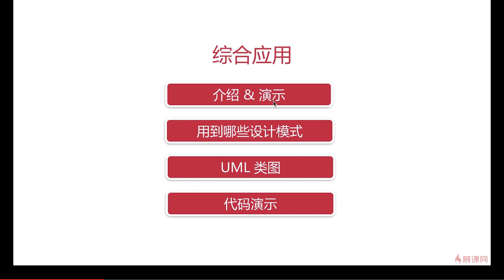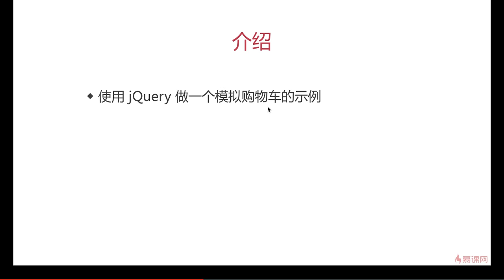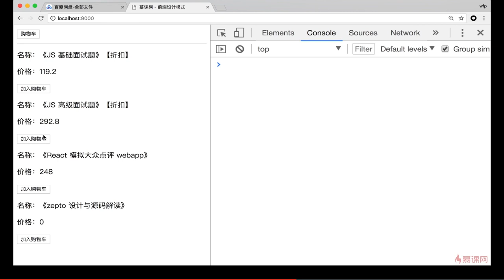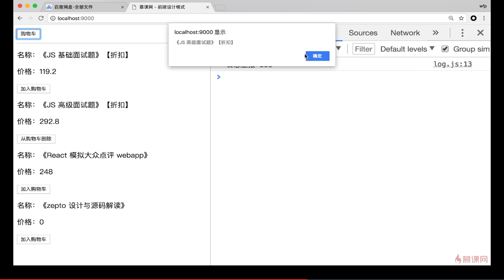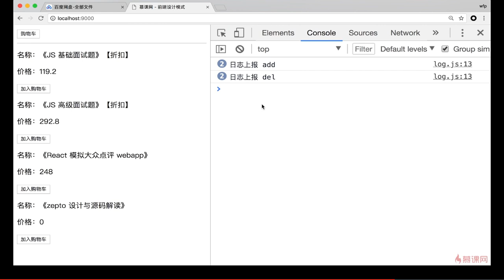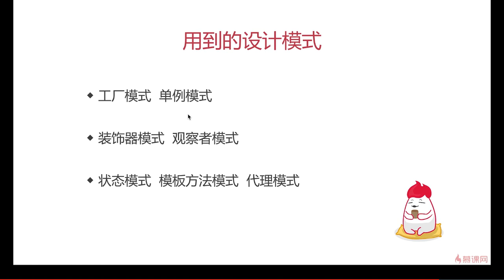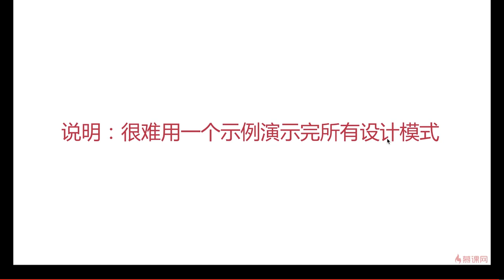14.1 综合应用 | 介绍和演示 —— Javascript 设计模式系统讲解与应用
本章学习内容：
设计模式好学，不易用。最难的是不知道在什么场景下应该使用什么模式。本章以一个简单的购物车综合示例来演示几个常用的设计模式如何落地使用，包括项目的分析、设计、编码和设计模式解析。